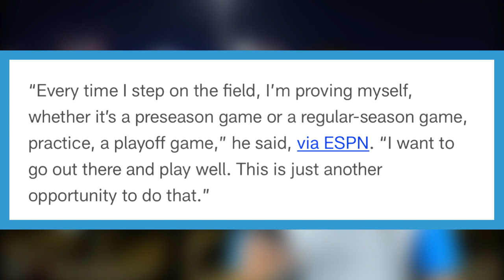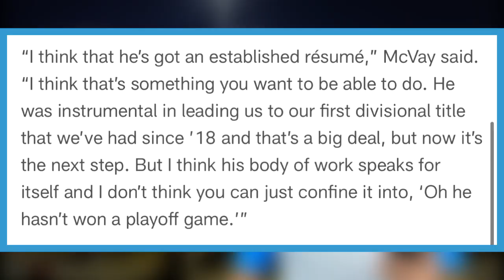Matthew Stafford says there's NO PRESSURE to win FIRST PLAOFF game